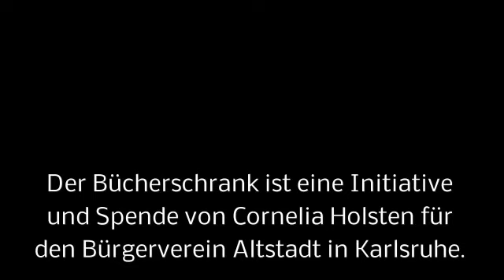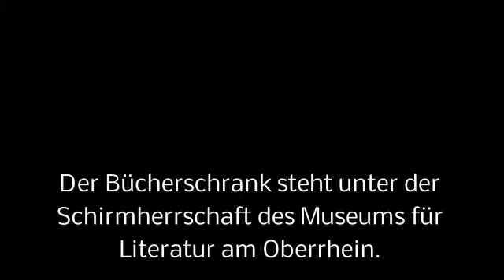A2-DSH-Vorbereitung Lesetext Der offene Bücherschrank